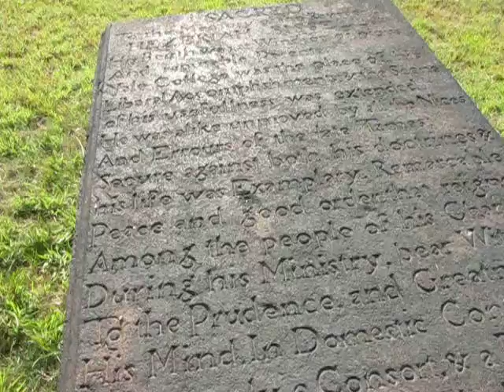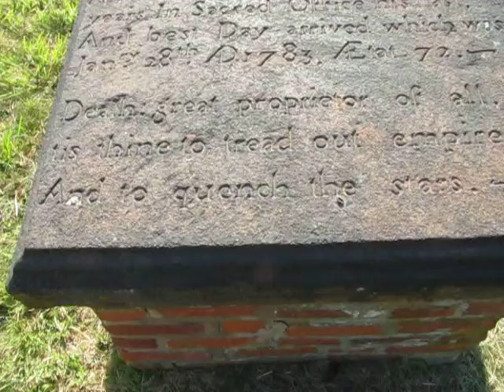Old Wintonbury Cemetery 2 7 12 11